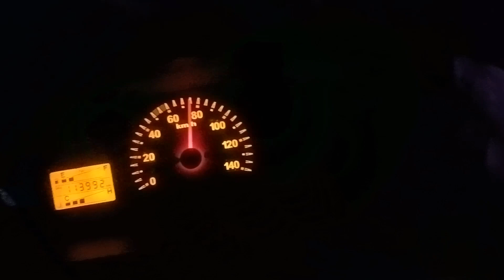Ban ke hava me 🚛 heavydriver truckdriving new truck#